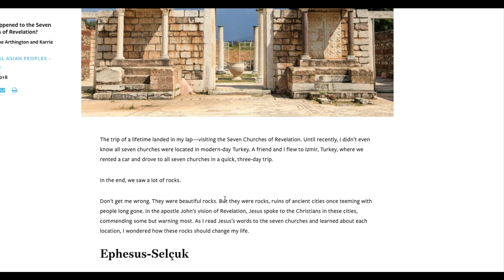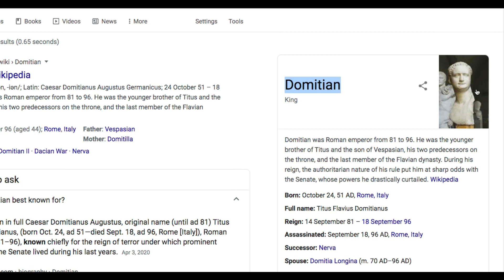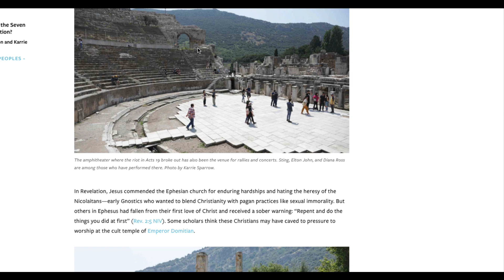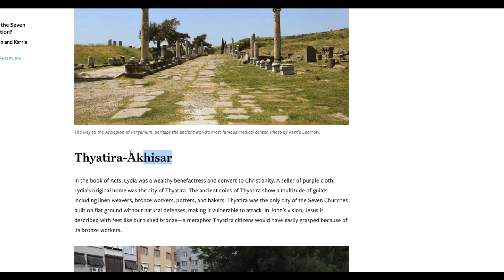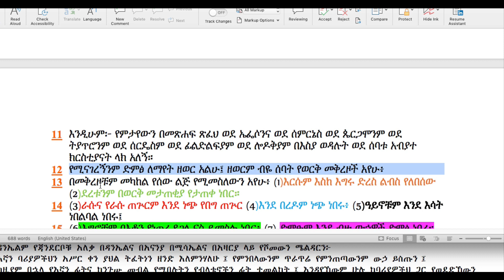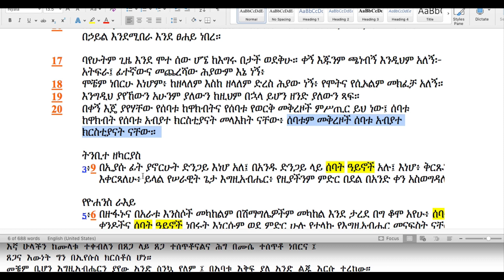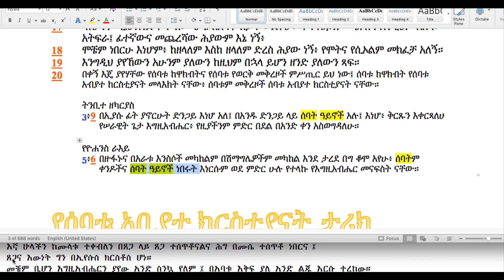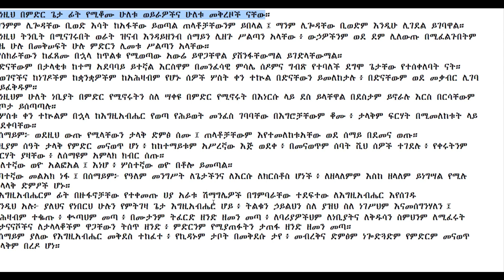የመጽሐፈ ራእይ መሰረታዊ ጥናት ክፍል 05